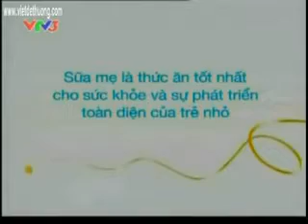VTV3 - Quảng cáo (Năm 2011, phần 13)